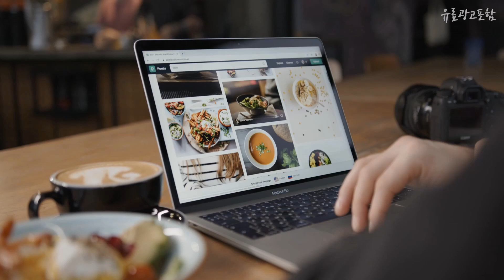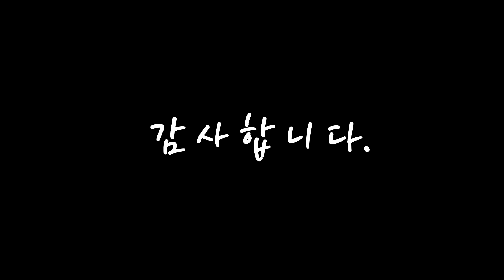스톤아일랜드맨투맨 내 삶을 바꾸는! 깔끔하게 정리했어요 추천 TOP10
❤️❤️❤️내 삶을 바꾸는! 스톤아일랜드맨투맨 깔끔하게 정리했어요❤️❤️❤️

[00:06]
10위. #[스톤아일랜드] [디나피노] 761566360 V0165 맨투맨   [361,920원]

[00:11]
9위. #[스톤아일랜드] 22SS 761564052 V0029 로고패치 지퍼 포켓 맨투맨   [355,300원]

[00:17]
8위. 스톤아일랜드 와펜패치 코튼 기모 맨투맨 티셔츠/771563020 V0001 [303,580원]

[00:22]
7위. 22FW 스톤 와펜 얇은 맨투맨 블랙 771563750 [366,420원]

[00:28]
6위. 스톤아일랜드 명품22FW 스톤 기모 후드 맨투맨 블랙 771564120 V0029 [396,180원]

[00:33]
5위. #[스톤아일랜드] [명품]22FW 스톤 와펜 기모 맨투맨 블랙 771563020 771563   [471,430원]

[00:39]
4위. #[스톤아일랜드] 21FW 스톤 와펜 기모 맨투맨 블랙 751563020   [331,050원]

[00:44]
3위. #[스톤아일랜드] 와펜 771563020 V0020 남성 기모 맨투맨   [317,560원]

[00:50]
2위. #[오늘출발] 스톤아일랜드 22FW 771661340 V0029 10A 와펜 패치 맨투맨   [205,000원]

[00:55]
1위. #[스톤아일랜드] [라벨루쏘] 와펜 패치 맨투맨 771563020 V0020   [328,440원]